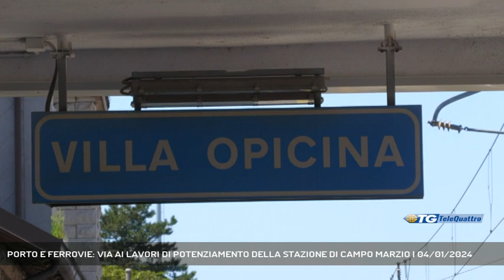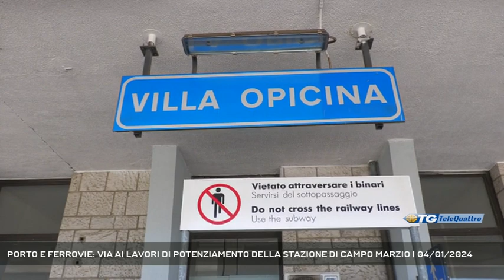PORTO E FERROVIE: VIA AI LAVORI DI POTENZIAMENTO DELLA STAZIONE DI CAMPO MARZIO | 04/01/2024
TG sera 04/01/2024 - TRIESTE - Il 2024 è l'anno dei lavori alla stazione ferroviaria di Campo Marzio a servizio del porto di Trieste. Una serie di interventi piuttosto corposi che si divideranno in due fasi per arrivare all'obiettivo nel 2027 della capacità massima per il porto fissata in 25mila treni l'anno.  || Realizzazione di un fascio per arrivi/partenze di dieci nuovi binari, quattro di questi lunghi 750 metri, un nuovo apparato tecnologico, una revisione del collegamento con l’area portuale con il rifacimento e la realizzazione di nuovi varchi. Questi gli interventi “pesanti” più significativi che interesseranno la stazione ferroviaria di Campo Marzio a servizio del porto di Trieste nel 2024 con l’obiettivo di arrivare al completamento delle opere nel 2027. Saranno invece posticipati di un anno i lavori alla stazione di Opicina, compreso il collegamento con il Bivio di AurisinaSono le novità apprese dall’ultima versione del Piano commerciale di Rete ferroviaria italiana.Sono già stati attivati una serie di interventi, costituenti una fase propedeutica, che hanno aumentato le potenzialità dell’infrastruttura, come il collegamento diretto tra Servola e la linea di cintura e la linea Transalpina, che collega direttamente Trieste Campo Marzio con Villa Opicina. I benefici saranno notevoli in termini di capacità teorica ammessa, avvicinandosi, come recentemente ricordato dal presidente dell’Autorità di sistema portuale del mare Adriatico orientale, Zeno D’Agostino, alla capacità massima prevista per il porto di Trieste, fissata in 25mila treni l’anno.Slitta invece al 2025, per ragioni legate alla “negoziazione-progettazione”, l’intervento a Villa Opicina, stazione sempre più importante per lo scalo internazionale con lo sguardo rivolto a Est.Gli interventi previsti e finalizzati al potenziamento della linea Bivio Aurisina – Villa Opicina sono, così come per Campo Marzio, sostanzialmente divisi in due fasi. La prima prevede il rinnovo dell’apparato centrale per la gestione della circolazione, il rifacimento del piano del ferro incluso l’adeguamento a 750 metri, la velocizzazione degli itinerari deviati a 60 km/h e ulteriori interventi infrastrutturali e tecnologici sulla stazione.La Fase 2 prevede la soppressione del passaggio a livello nell’ex Stazione di Prosecco, (Servizio di Bernardo Gulotta) - Segui Telequattro anche sul digitale terrestre! Visita il sito